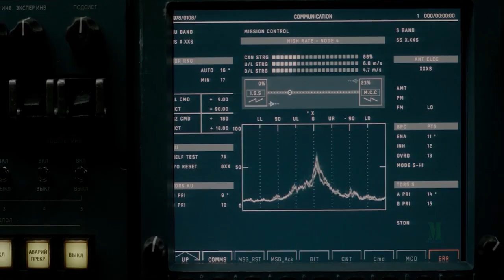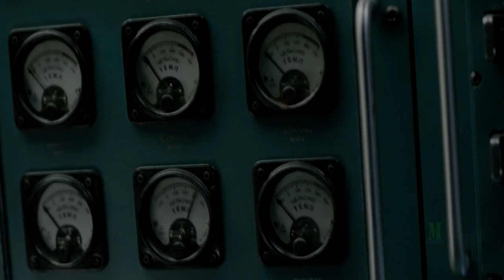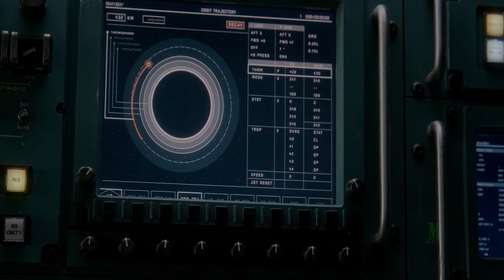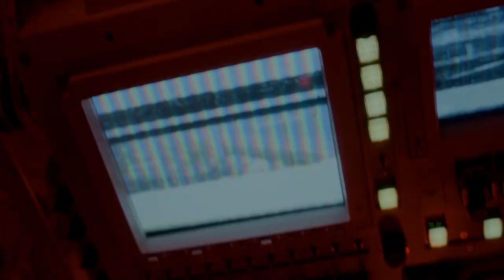১০০০০ বছর পর জেগে ওঠে এক ভয়ানক Creature|Movie Explain Bangla|Movie recap|Scifi Movie|Thriller Movie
From Mars|Movie Explain Bangla|Movie recap|Scifi Movie|Thriller Movie||Movies Highlight

Credits
Distributed by
Sony Pictures

Production companies
Columbia Pictures
Skydance Media

Directed by
Daniel Espinosa

Written by
Rhett Reese
Paul Wernick

Produced by
David Ellison
Dana Goldberg
Bonnie Curtis
Julie Lynn

Starring
Jake Gyllenhaal
Rebecca Ferguson
Ryan Reynolds
Hiroyuki Sanada
Ariyon Bakare
Olga Dihovichnaya

Cinematography
Seamus McGarvey

Edited by
Frances Parker
Mary Jo Markey